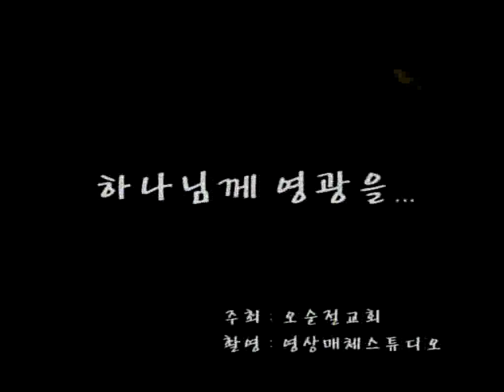임동진목사 초청 간증 전도집회5